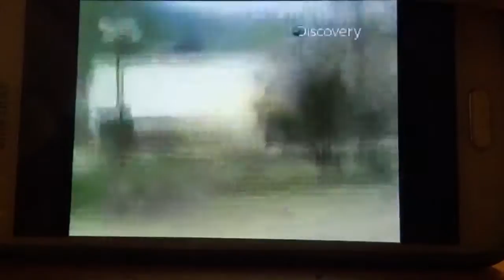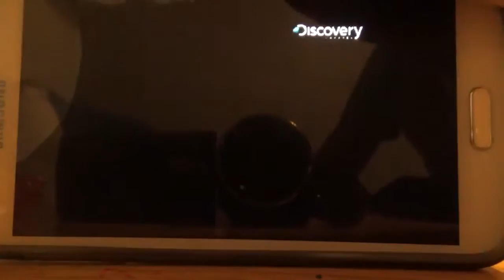psycho guy steals bulldozer and destroys a town....